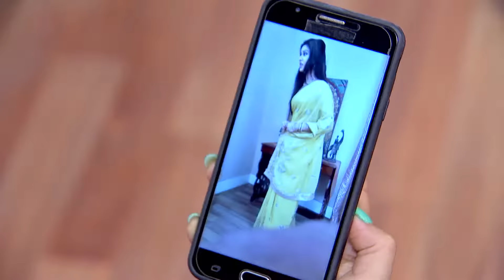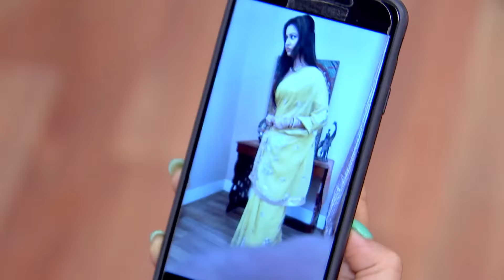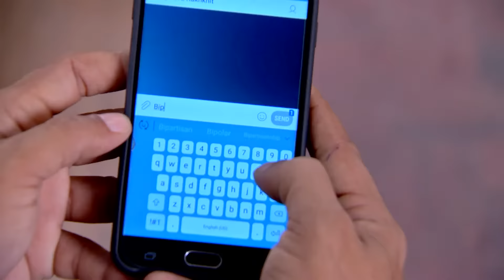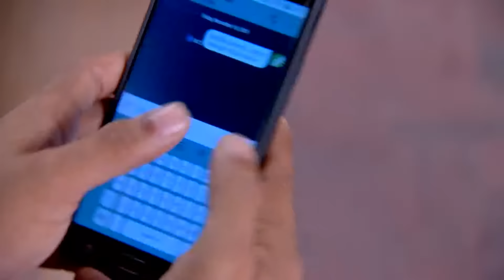Bokul Katha - Full Episode - 297 - Ushasi Ray, Honey Bafna - Zee Bangla